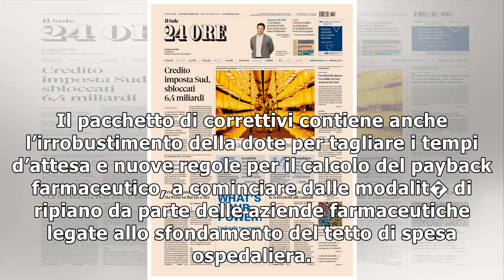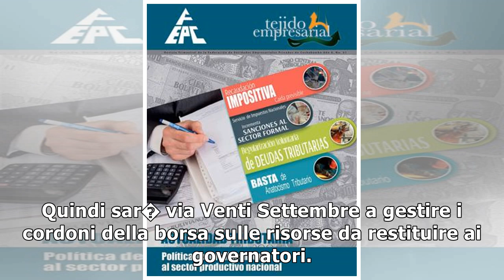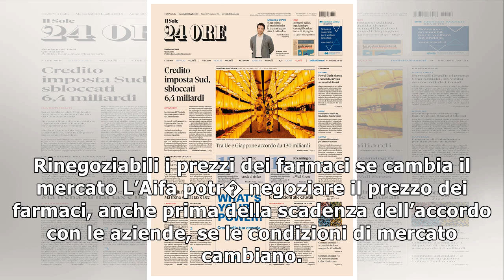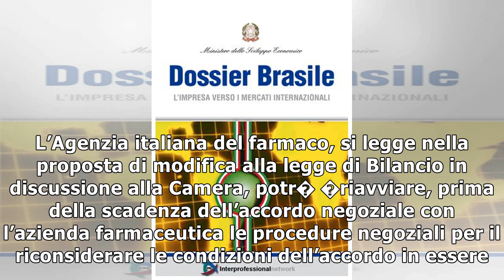Manovra, medici privati a tempo per colmare i vuoti negli ospedali pubblici2/12/2018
Dall’utilizzazione a tempo di medici privati per coprire i “buchi” d’organico degli ospedali pubblici al rafforzamento dei centri per le cure palliative e alle agevolazioni per le piccole farmacie: � ...